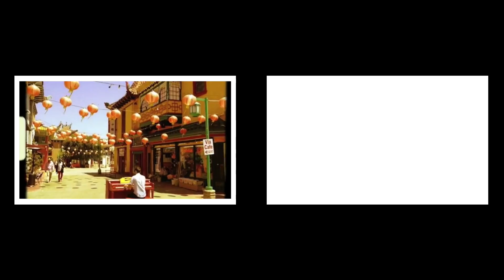VAN TWO: Joey Dosik & Keith Carlock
❑ discovered & pitched by nick
❑ video & bass by cam

❑ series based on VULF TWO by jack stratton